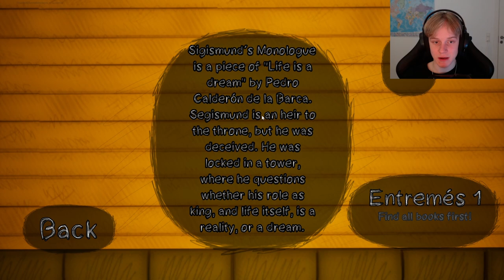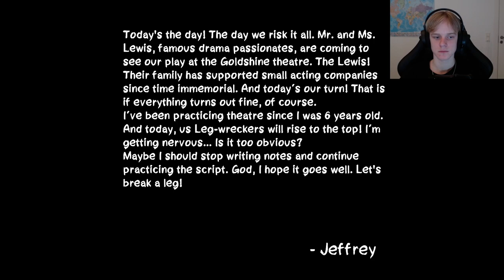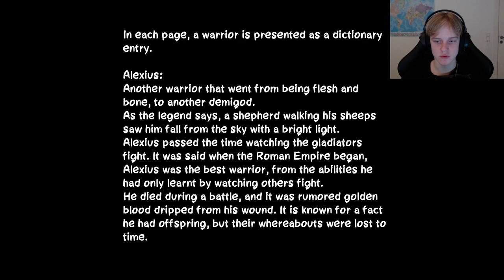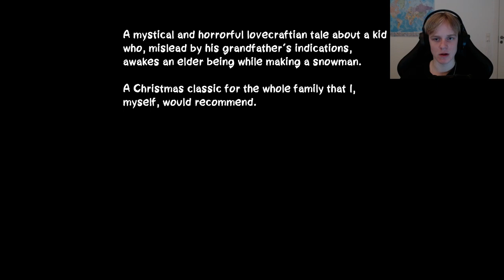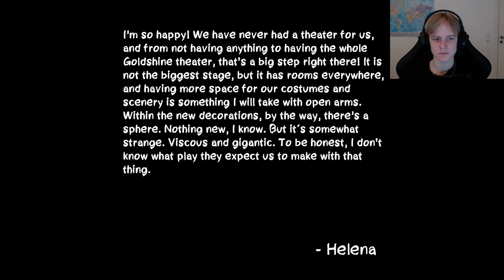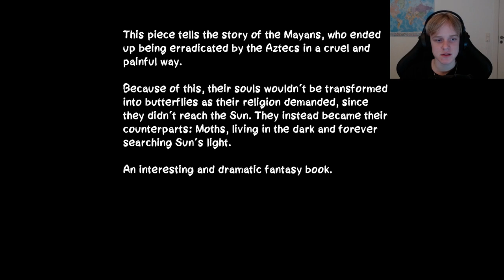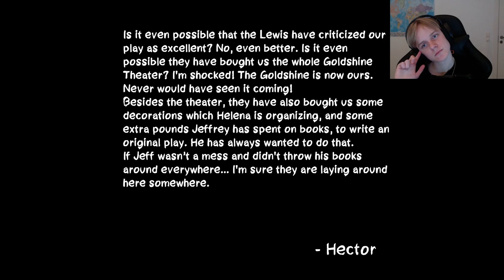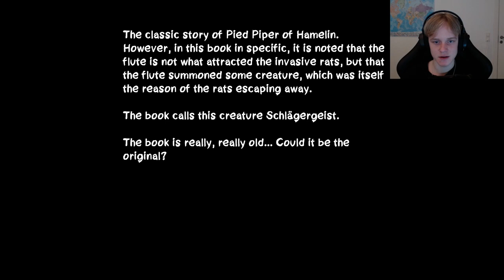After The Curtain Call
Playing a new horror game called after the curtain call, about a cursed theatre and an actor who is something a little different than human...

____ Follow these!